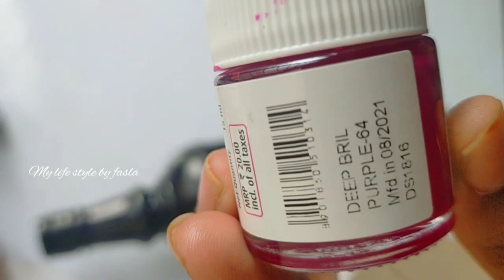Diy-Beautiful Bottle Painting🌸/Beginners Special Bottle Painting /Stroke Painting on bottle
floral bottle painting
easy floral painting on bottle
bottle painting ideas
bottle decoration
rose flower painting
rose flower painting ideas
rose flower on bottle
rose flower buds painting
stroke painting
stroke painting bottle art
stroke painting ideas
easy painting
hibiscus bottle painting
hibiscus bottle art
hibiscus painting on bottle
hibiscus painting idea
stroke painting
shoe flower painting
bottle art
bottle craft
painting
bottle painting
sunflower bottle art
clay bottle art
art
acrylic painting
canvas painting
clay bottle crafts
daisy flowers bottle art
blue bottle art
artists
buds bottle art
buds bottle craft ideas
buds painting
bottle art using buds
acrylic painting idea.
scenery bottle art
doll bottle art
my life style by fasla
laef bottle art
leaf painting
stroke painting
stroke bottle art
valentine day bottle art
black and white bottle art
bottle decoration
bottle art
bottle painting
glas bottle painting
kuppi painting
kuppi painting malayalam
bottle work
beer bottle work
painting bottle art
chattambees
shorts
caesar bottle art
mandala bottle
bottle painting idea acrylic easy
one stroke painting
painting bottle
bottle painting flower
birthday bottle art
unicorn bottle art
bts bottle art
water color painting
water color bottle art.
5 minutes craft
crafts work
buds bottle ary
wall putty art
bottles ideas
painting ideas malayalam
easy acrylic painting
old bangle reuse idea
bottle cap reuse idea
hydrangea flowers painting
hydrangea flowers bottle art
bottle art using thermocol ball's